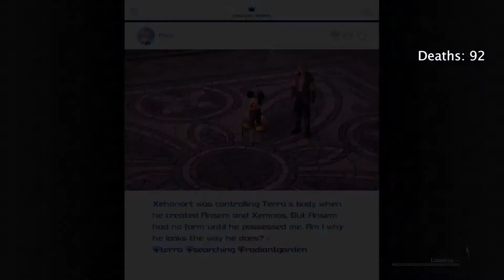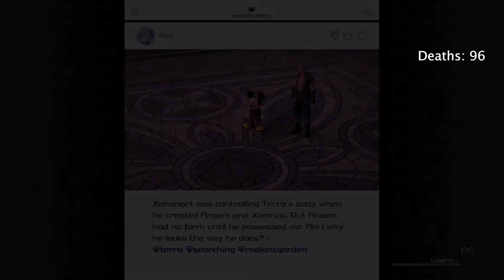KH III Critical Episode 7 - Corona Part 1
I'm having an adventure.